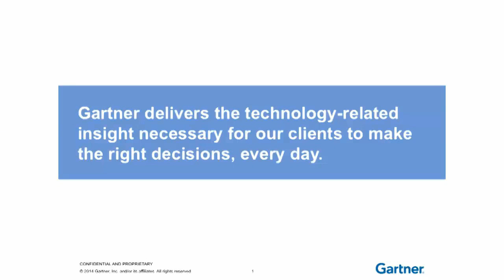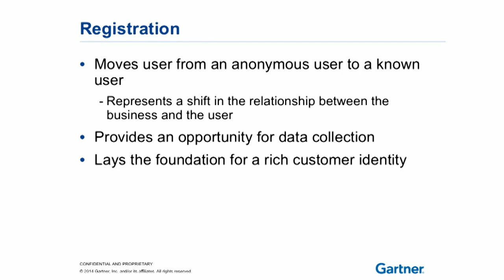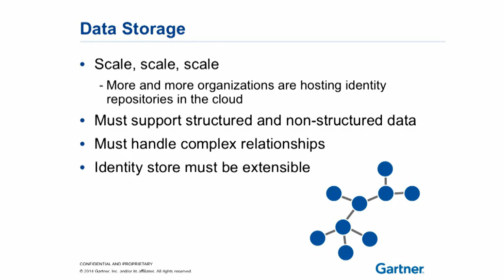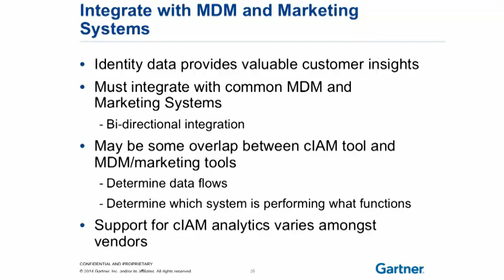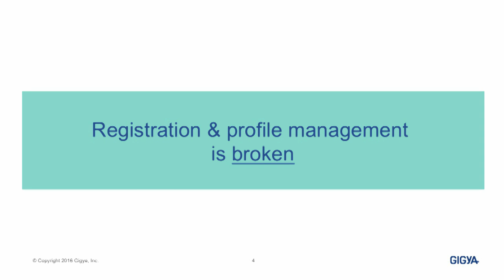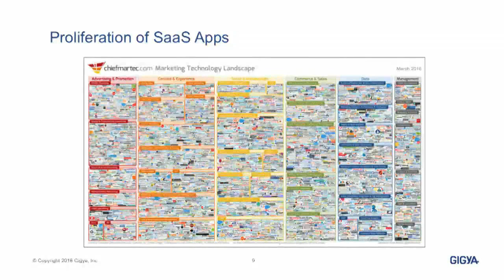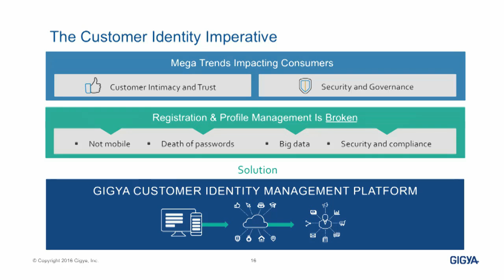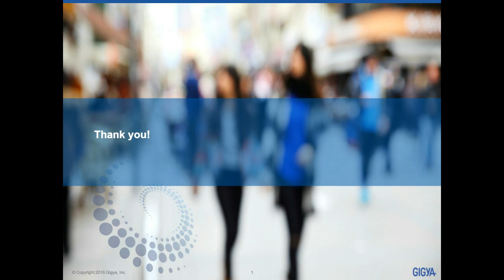Consumer Identity and Access Management as a Digital Relationship Imperative Webinar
Gigya CEO, Patrick Salyer, and Gartner Analyst, Lori Robinson have a conversation about why trends in digital business are driving the adoption of customer identity and access management (CIAM) technologies to deliver better customer experiences. Key CIAM capabilities include flexible and scalable registration, social authentication, profile management, unification of a wide variety of data and the ability to integrate data throughout the technology stack to enable next-generation, omni-channel marketing strategies.